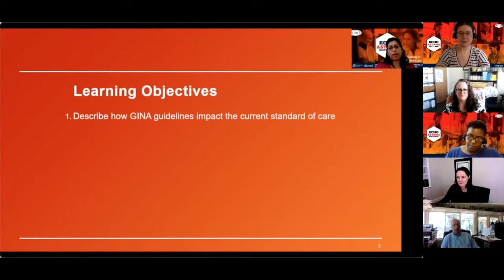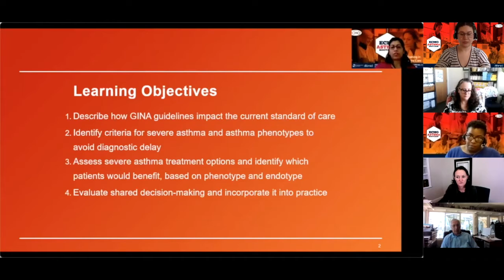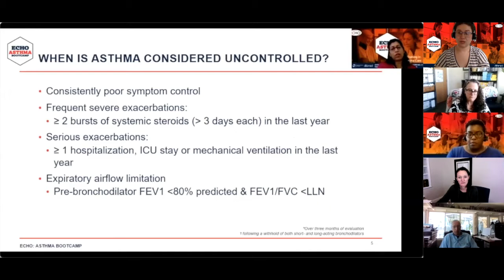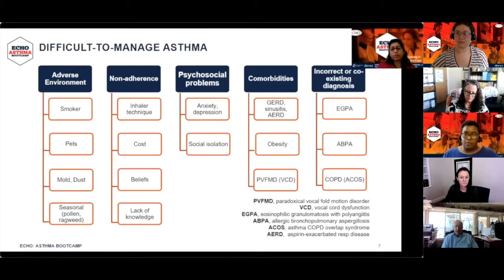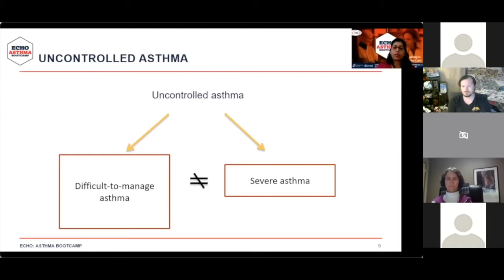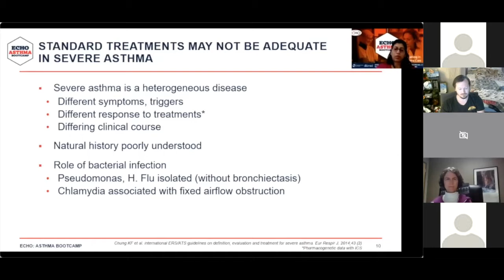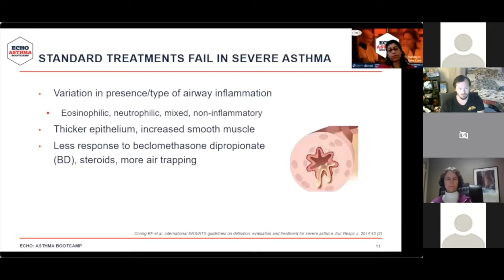ECHO Asthma Bootcamp H - Module 1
Which of your patients have severe asthma, are they undertreated?
We want to help you improve their care.

ECHO Asthma Bootcamp is a mentorship program in which you will share patient cases and learn from recognized experts. Our goal is to set you up with the knowledge and resources you need to help these patients without referring them to a specialist!

Hub Faculty:
Meredith C. McCormack, MD, MHS
Aaron M. Sutton, LCSW, ACSW, BCD, CAADC - Hub Faculty (Social Work)
Andrea Jensen, CHES ®, AE-C